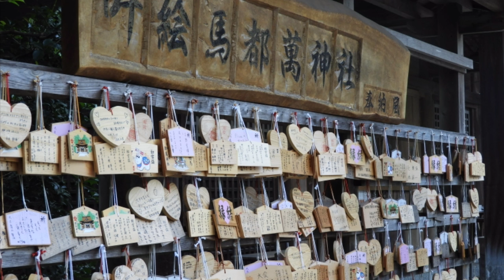#56 お参りシリーズ 🙏西都市都萬神社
H29.6.9
ぷらっ〜と近所の都萬神社へ！
またモトブログなしの走行動画で(^^;